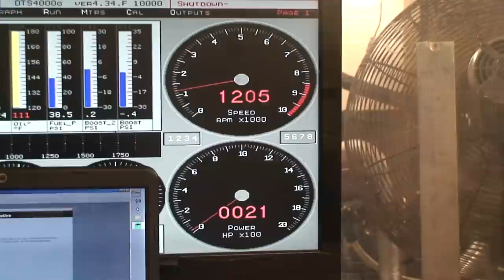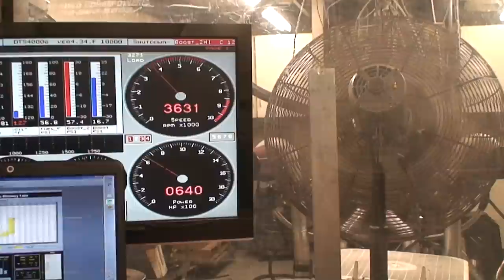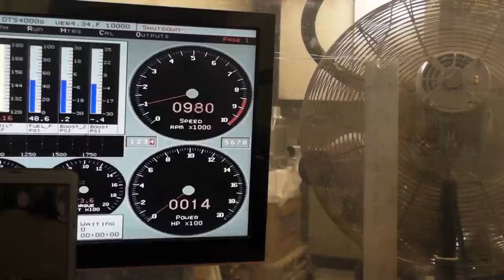TT 1500 HP Ford 428 Windsor. Mirror Turbo. Alien Intake. Nelson Racing Engines. Tom Nelson.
Well, Tom Nelson is at it again.  This new Ford is a little different from previous offerings.  Go along with Tom as he pushes this engine to see how well it can perform.  Its a beast, and a loud one.  Take a look.  This is NRE TV Episode 230.

To bring your Story to the World click:
Veritas Movie Studio is a media production company.